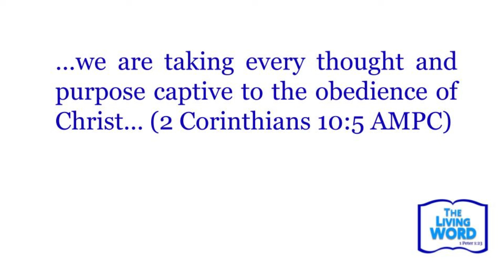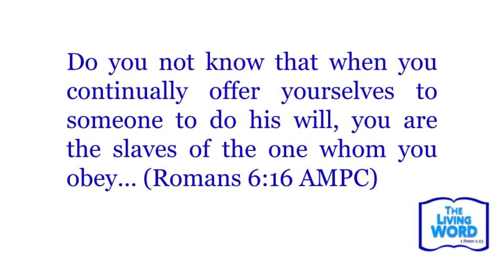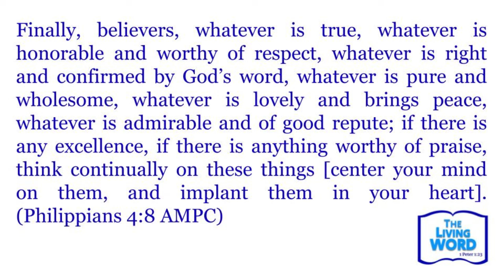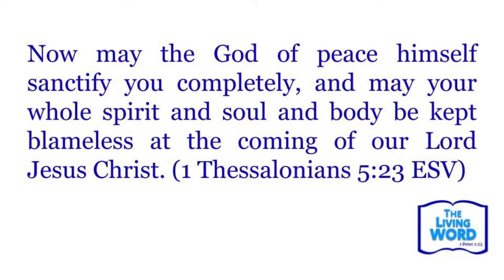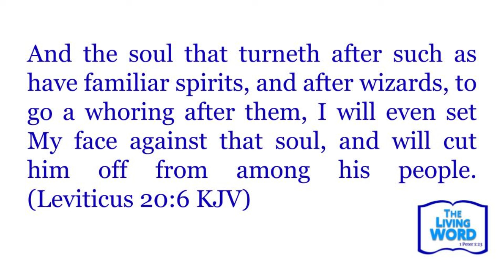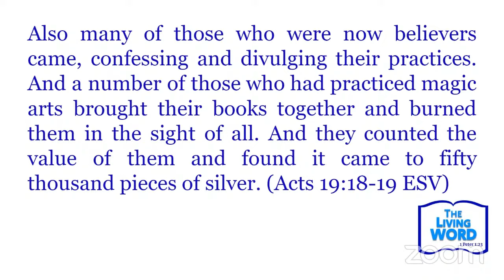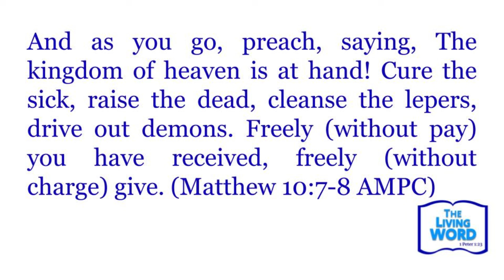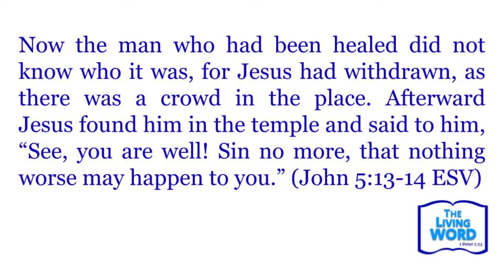Demonic Activity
How can we tell if we are being troubled by a demon?

Part 2: Demonic Activity

This video is part of the Removing Attacks Course called 'Emotional Attacks' at the Online Christian Church: A FREE school because of the instructions and principles of Matthew 10.

We suggest looking at these in the order they were given because one message builds upon the others

onlinechurch onlinechristianchurch LynnHardy freeschool courtsofheaven removingattacks narrowpath * The Living Word: Special Report - What the Lord says about current events.